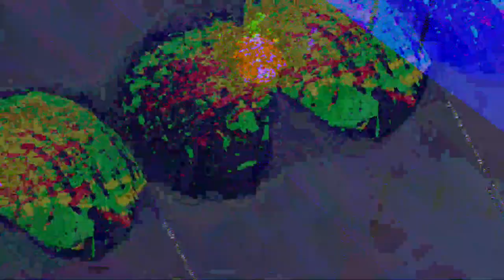[EPILEPSY WARNING] Movie 23 07 20 17h23m12s